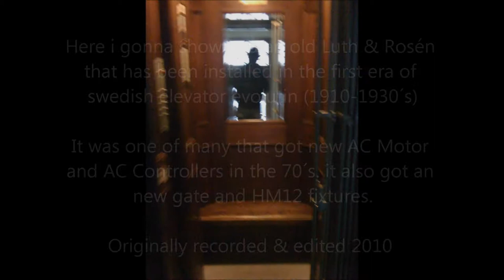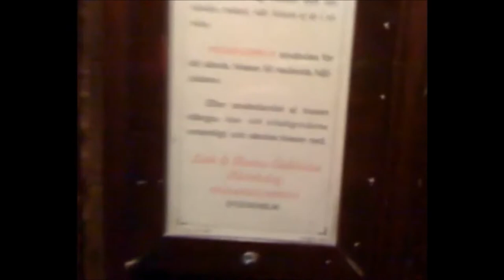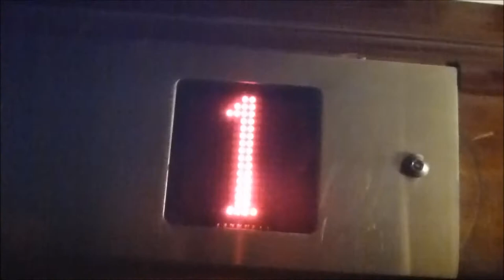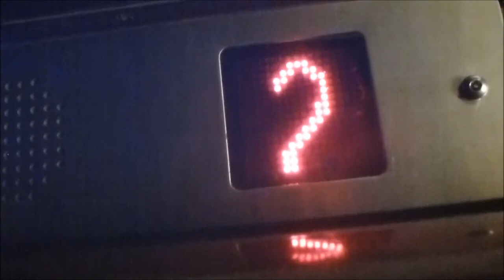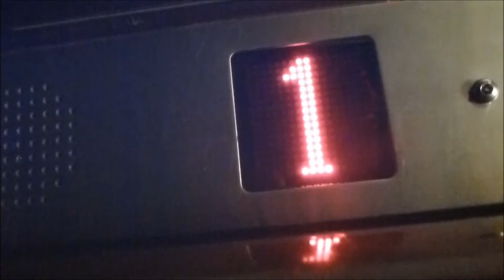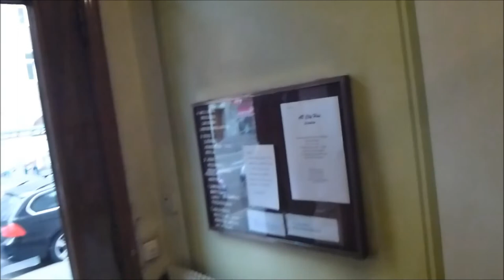Old vs. New video: The Luth & Rosén got modernised by City Hiss @ Torsgatan 58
Here we have an old Luth & Rosén i´ve recorded last year. i went back here recently, as my goal to film all elevators in apartment with my new camera in the city, and found this one being modernised and was incomplete during my visit.